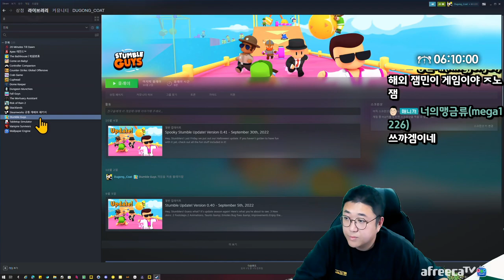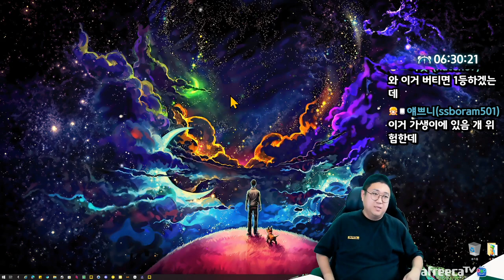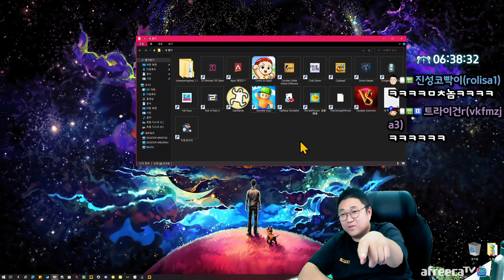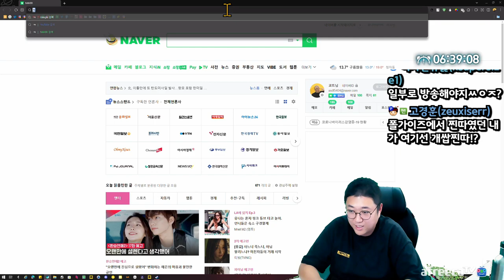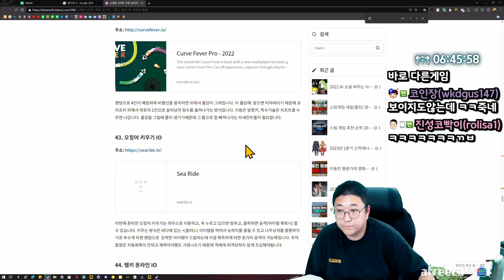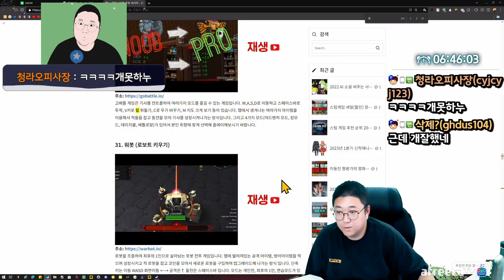겜뒤남 종합 3종 선물세트 (22.10.05-6)